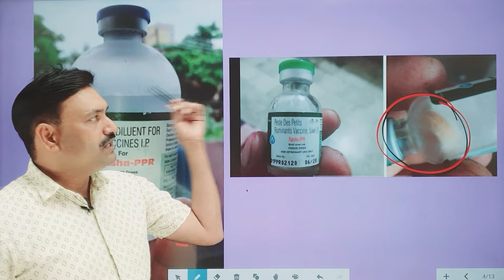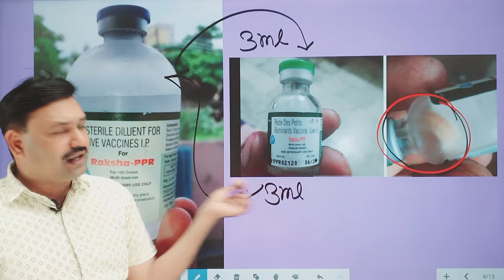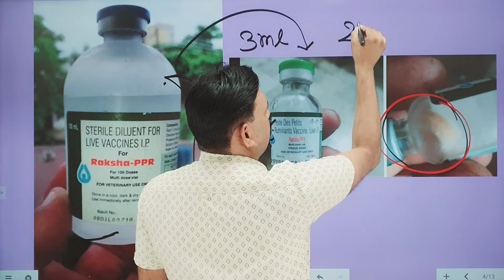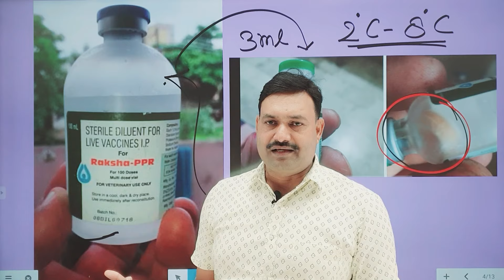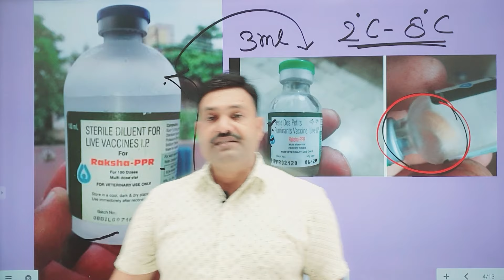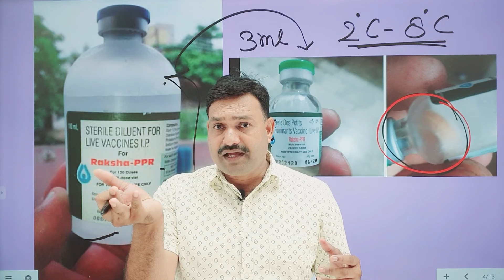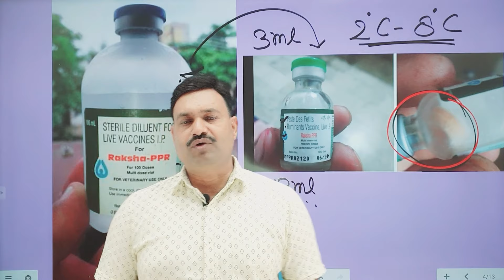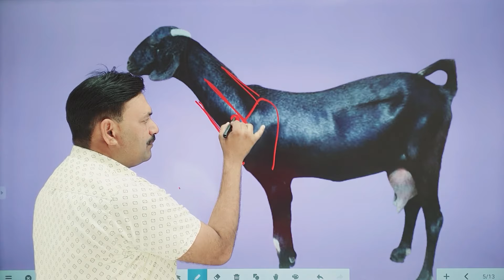PPR Vaccine in Goat 👉🏻 Bakri ko PPR Lagane ka tarika 👉🏻ppr vaccine price dose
FREE GOAT LIVE और हर समस्या समाधान के लिए Ramawat Animal App